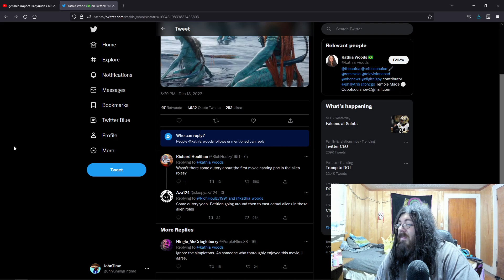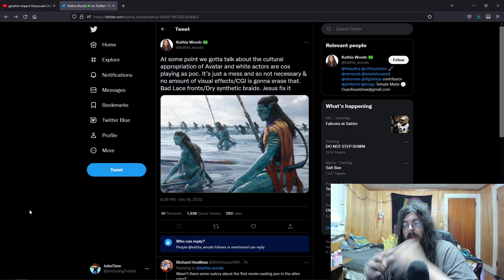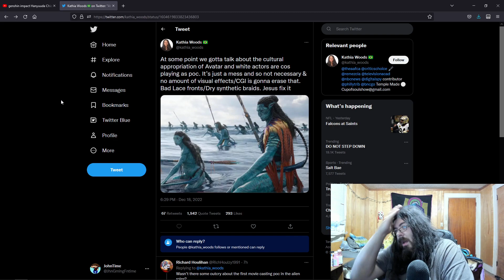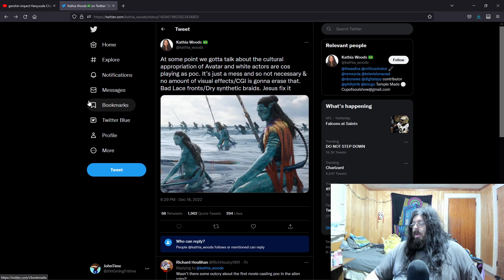Someone Is Already Whining About Avatar:The Way of Water